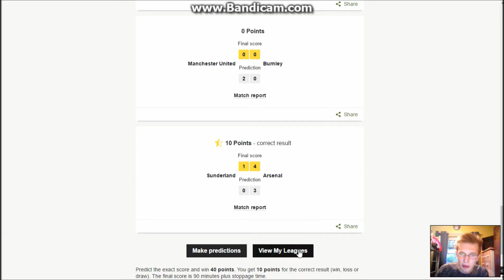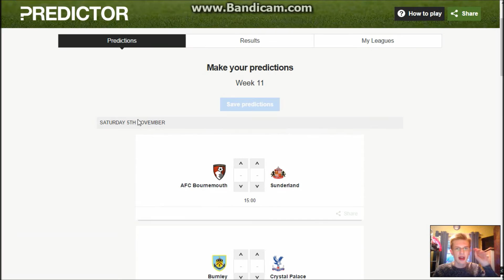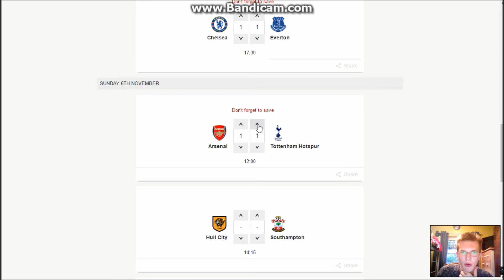BBC Predictor: Premier League 2016/17 (Match 11)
The Premier League season is away and I bring you the BBC Predictor! For all 38 matches of the season I will bring you predictions of scores and table positions as I battle the BBC league.

BBC Predictor is where I can predict the Premier League scores each week and can score points to go up in the leaderboards.

Providing a wide range of content to cover most people needs. Currently on this channel we provide a Premier League Playlist that features mini series such as BBC Predictor that anyone can join for free and various fact videos on teams. We also have Soccer Manager career mode from Liverpool where I take on the role of Klopp and try to steer Liverpool towards the title.

Xbox One Gameplay is also currently a big part of the channel featuring many gameplay videos from big titles such as FIFA 17, Rocket League and Forza Motorsport 6. Also Garry's Mod on PC features many different gamemodes are also shown in full HD on this channel.

Finally Sploder has a big part of this channels history as this channel broadcasts Sploder Game Reviews, Sploder Tutorials and much more!